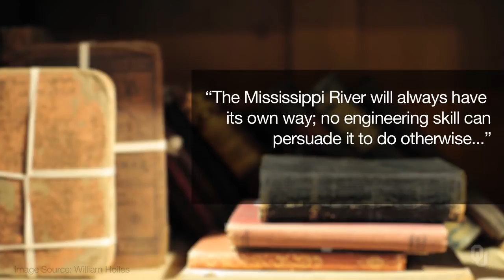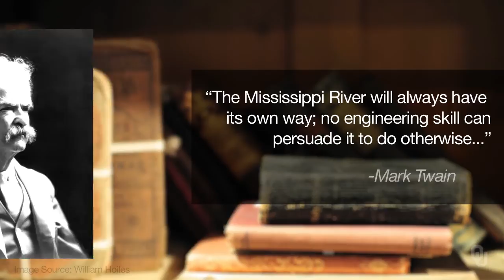Physical Geology - Deltas - Part 2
"Physical Geology for Science and Engineering Majors" is a free online course on Janux that is open to anyone.

Dr. R. Douglas Elmore is the Director and Eberly Professor of the ConocoPhillips Shool of Geology and Geophysics, and Associate Provost.